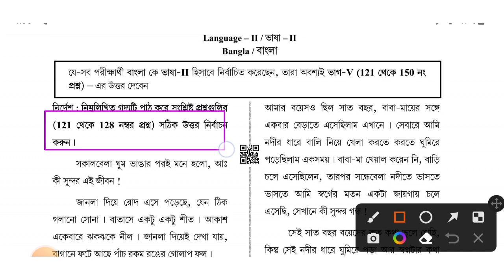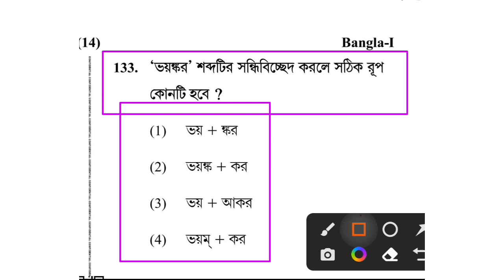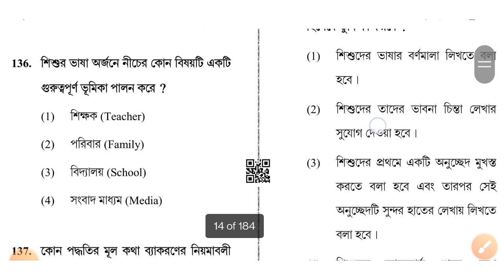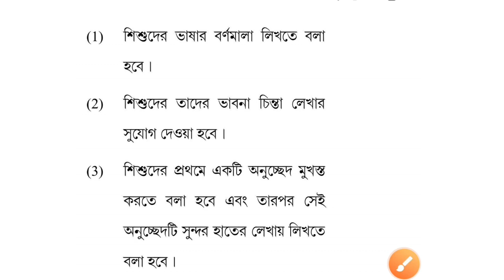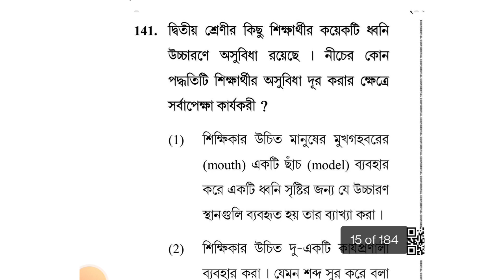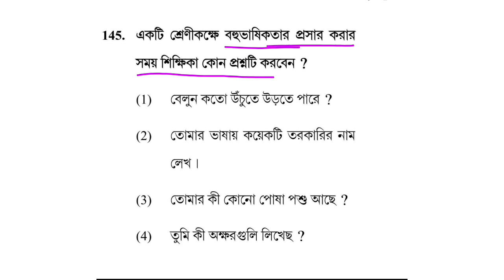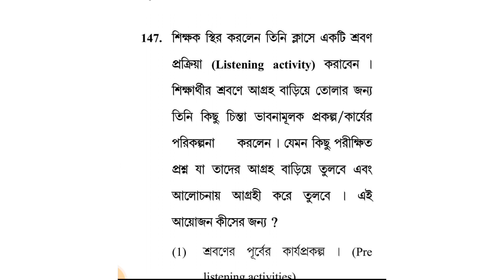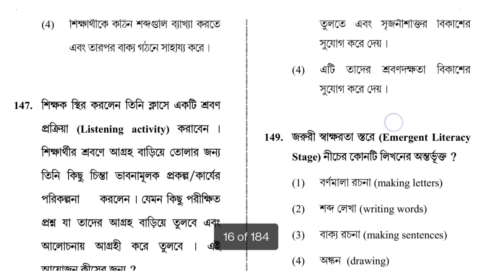Pedagogy | CTET Bengali Question Paper | Primary Tet 2022 | English Pedagogy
Pedagogy | CTET Bengali Question Paper | Primary Tet 2022 | English Pedagogy@StruggleForSuccess

WB POLICE INTERVIEW QUESTIONS and Answers